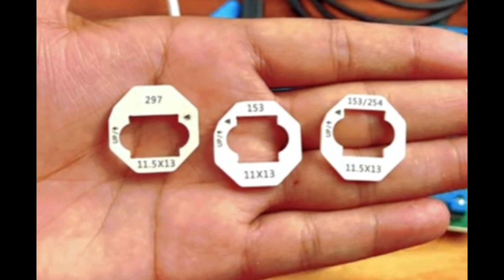New UFS Reprogramer Box U15 JCID || इस बॉक्स की अच्छी और बुरी बात || क्या इसे लेना चाहिए?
UFS Programmer For BGA 153/254/297